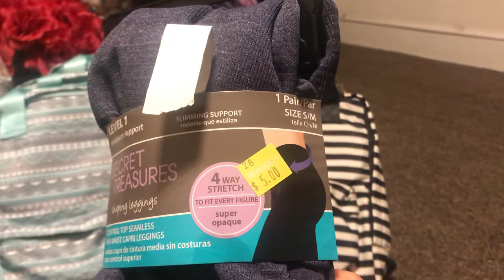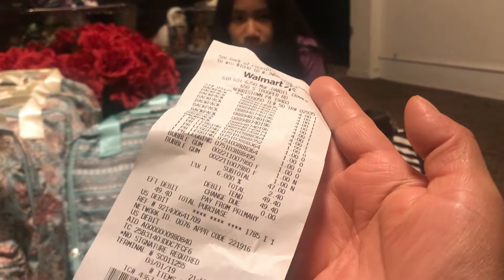1 de agosto Walmart mochilas a tan sólo $4.